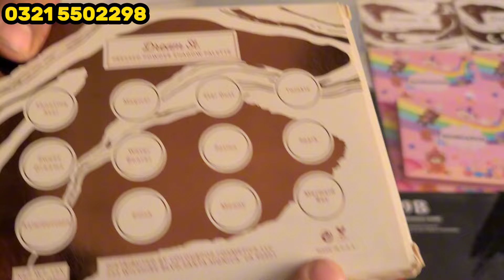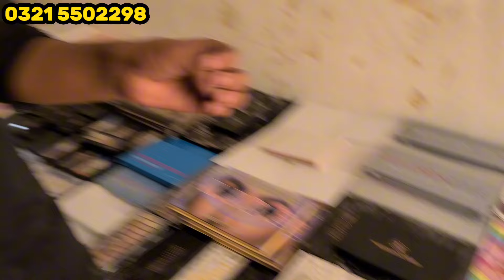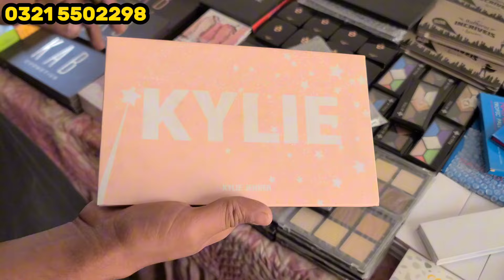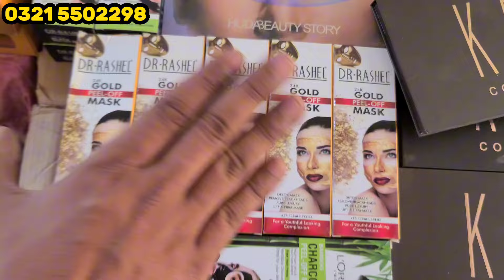Imported Fresh Cosmetics in kg || Branded Makeup Very Cheap Price || SherShah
in this video we are Amazing offering Buy  Fresh Good Cosmetics in kg For Girls Every thing best quality Items In Eyeshadows branded liner imported mascara Imported Perfumes Brand Foundations makeup sets we are also provide Kilo Wala Makeup Online Makeup Service If you buy big quantity We are giving you in whole sale price cosmetics In Karachi and all over Pakistan we have deal bridal makeup also.

SHOP ADDRESS : SHOP NUMBER 8 OR 11 1ST FLOOR SOHRAB GODAM SHERSHAH KARACHI.